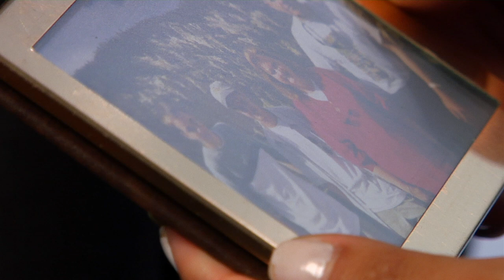MATT SHEPARD IS A FRIEND OF MINE: Film Excerpt #1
The short excerpt from the new award-winning documentary MATT SHEPARD IS A FRIEND OF MINE, which explores the life and tragic death of Matthew Shepard, the gay student brutally murdered in Laramie, Wyoming in one of the most notorious hate crimes in U.S. history. Framed through the personal lens of friends and family, it’s a story of loss, love, and courage in the face of unspeakable tragedy. COMING TO THEATERS IN FEB 2015